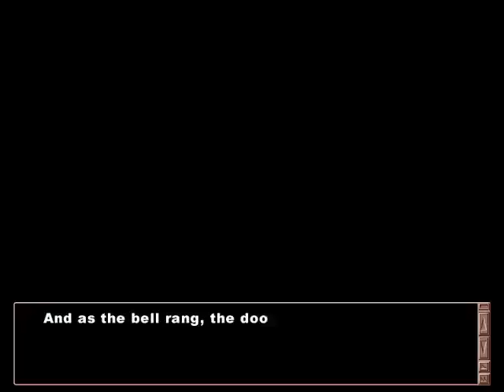Let's Play Clannad (Yukine) Part 5 2/2 - Yukine Miyazawa